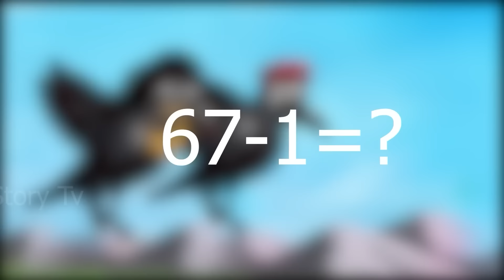चिड़िया का चूड़ी Bangle का घर | tuntuni achi cartoon | tony chidiya |hindi cartoon kahani |moral story